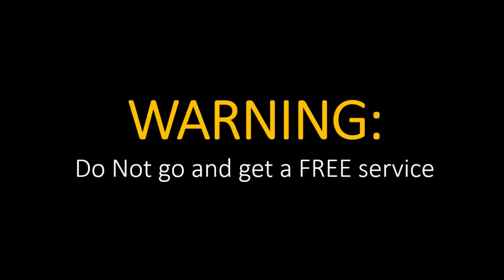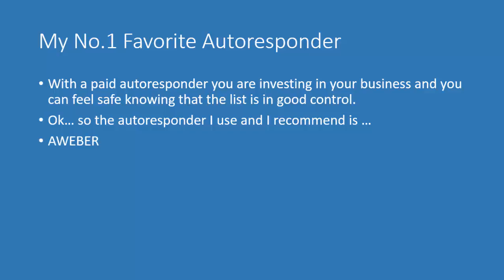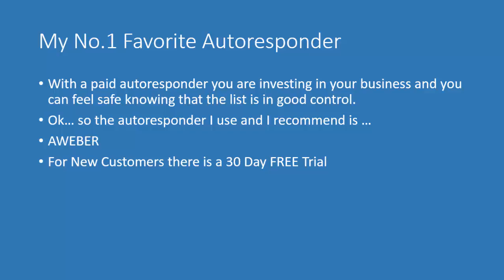Best Email Autoresponder Service